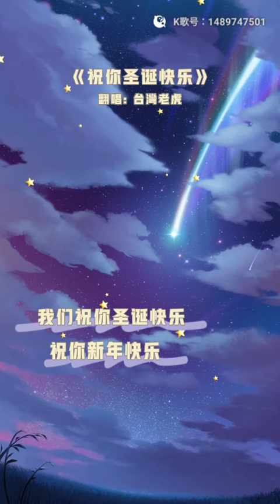虎哥唱 祝你聖誕快樂 ( 聖誕歌曲 ) ( 黑鴨子 中文版 )